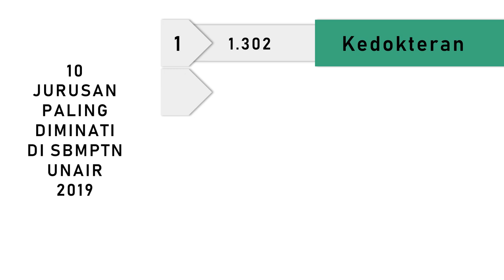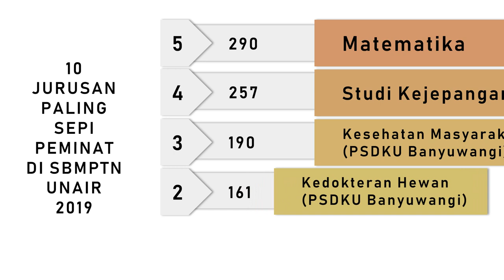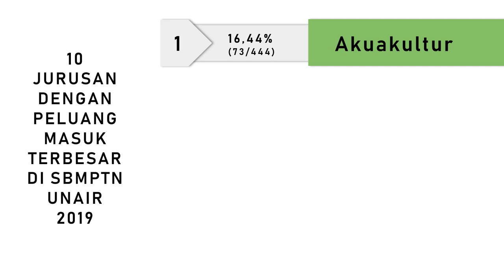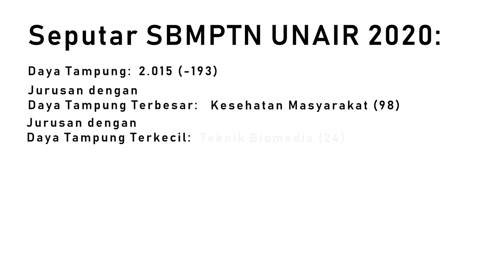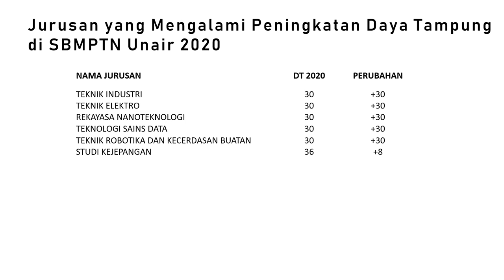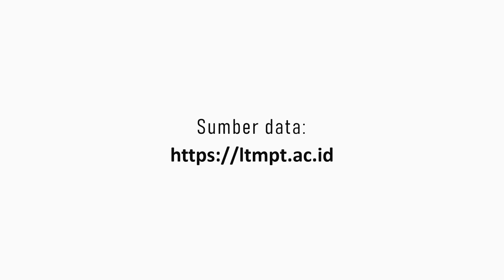10 Jurusan Paling Sepi Peminat, Paling Diminati, dan Paling Ketat di Unair pada SBMPTN 2019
Buat kalian yang berminat masuk Unair melalui jalur SBMPTN di tahun 2020 ini, berikut ini informasi singkat mengenai jurusan paling diminati, jurusan paling sepi peminat, jurusan dengan persentase masuk terbesar, dan jurusan dengan persentase masuk terkecil di Unair.

Selain itu, dalam video ini juga kami sertakan informasi mengenai daya tampung SBMPTN Unair. Dilengkapi dengan informasi peningkatan dan penurunan daya tampung di SBMPTN Unair tahun 2020. Semoga bermanfaat.

Music | We Are Here by Declan DP